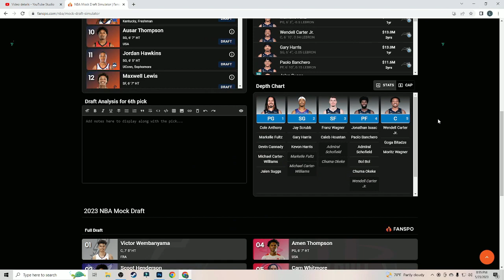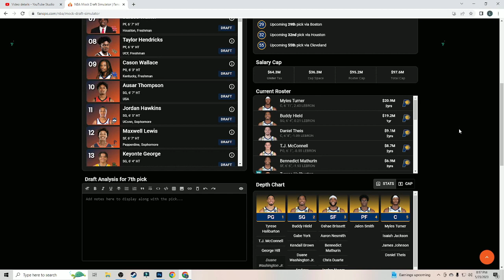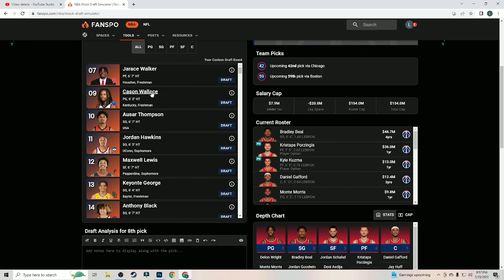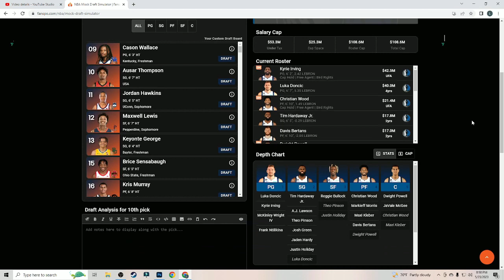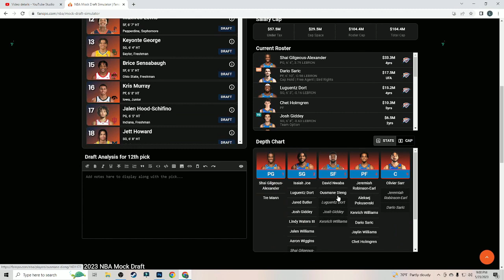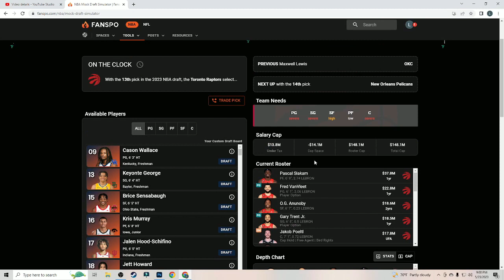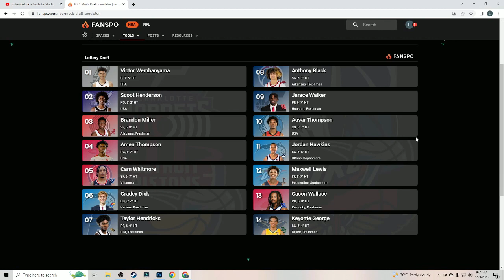2023 NBA Lottery Mock Draft!! San Antonio Spurs Future Dynasty??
This video looks at the 2023 nba draft and gives my predictions for which players will go to which teams